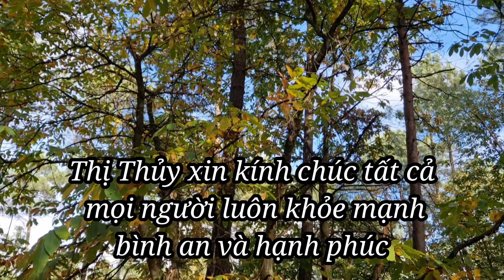#260 Trở vô rừng gặp nhiều ổ nấm chanterelle mới mọc | Hạt dẻ châtaigne cuối mùa nhặt mỏi tay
Thị Thủy xin cảm ơn tất cả mọi người đã ghé thăm kênh THITHUYL cuộc sống Pháp 🥰🥰🥰